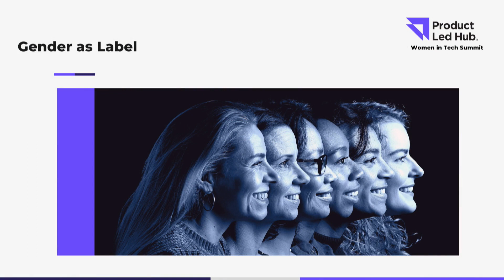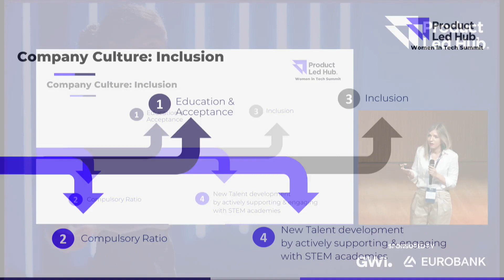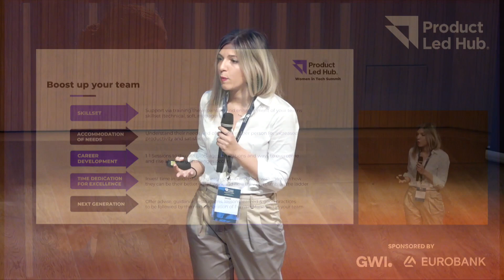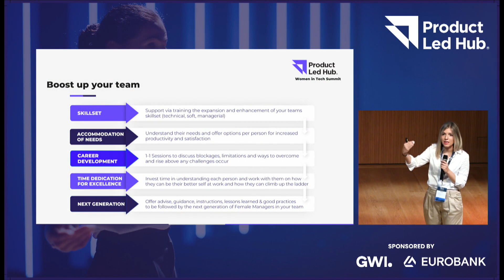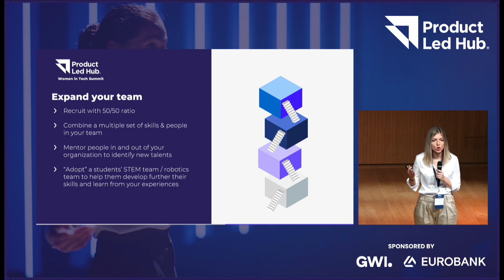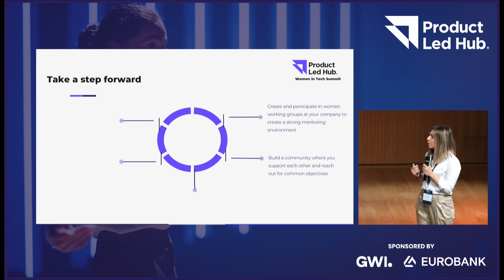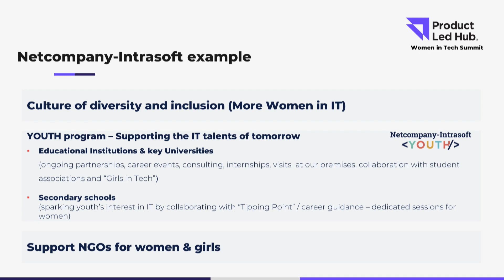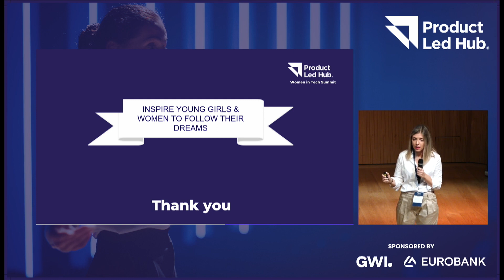Diversity & Inclusion: It Starts with Us - Women in Tech Summit by Product-Led Hub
Improving a company's culture to be more diverse and inclusive is the crucial first step for all tech companies. HR teams continuously educate personnel on Equity, Diversity & Inclusion by sharing new processes, organizing events, and celebrating increased statistics as a result of these efforts. However, relying solely on company policies is not enough to tackle this issue.

In this session Marianna Lykourentzou, Release & Quality Assurance Manager at Netcompany Intrasoft will discuss why women in the industry, should take action and utilize all available tools at their disposal, including their position and knowledge, to gradually build a diverse and inclusive working environment.

Learn more about the Women in Tech Summit by Product-Led Hub ☞